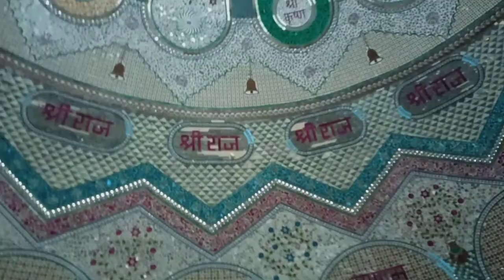Radha Krishna Mandir in Haridwar